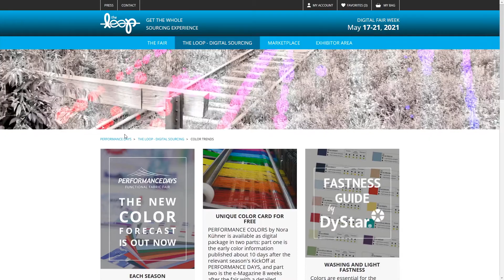PERFORMANCE DAYS Loop Digital Fair Week 2021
PERFORMANCE DAYS Loop is making it possible for designers, product, purchasing and material managers to perform sourcing all year round. The latest trends and innovations in the functional fabric industry are on display by more than 180 top quality exhibitors from around 30 nations.